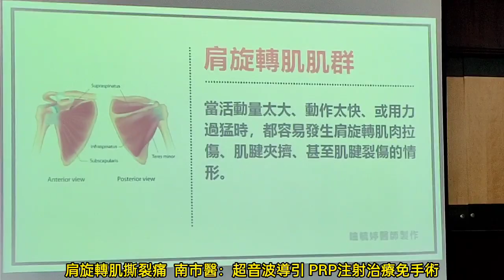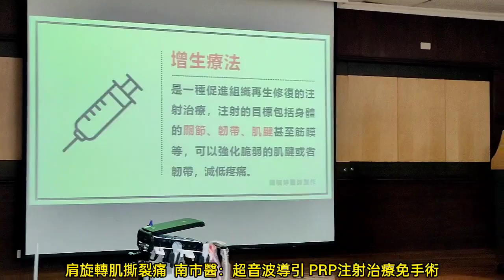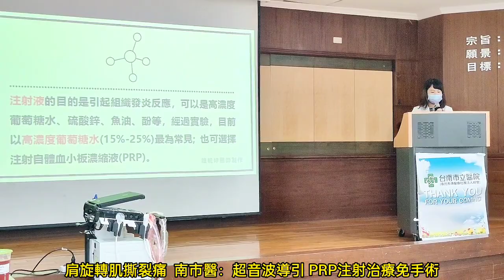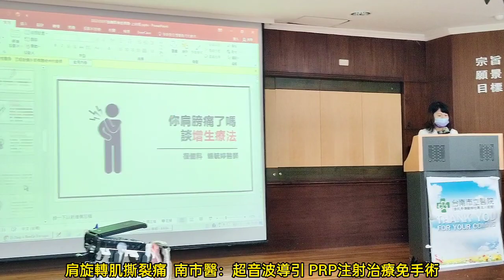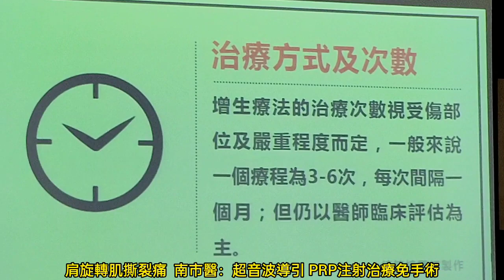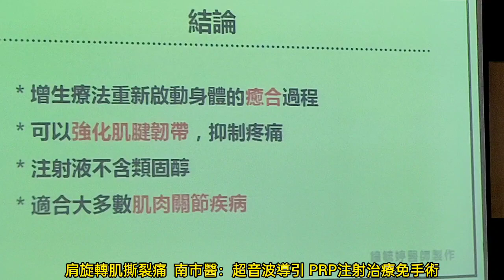肩旋轉肌撕裂痛 南市醫：超音波導引 PRP注射治療免手術